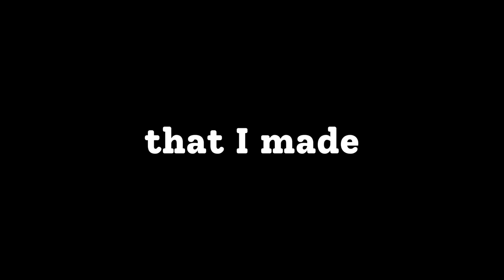I played Marvel's Spider-Man Remastered but that gone wrong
careful, voice reveal

🤦‍♂️ OMG, you won't BELIEVE what happened when I played Marvel's Spider-Man Remastered! 😱 Prepare yourselves for some cringy Spidey action that'll make you facepalm your way to victory!